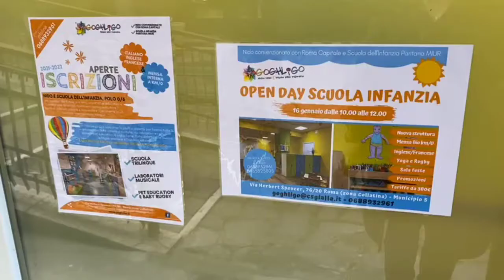Goghligo nido e scuola infanzia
Nido convenzionato con Roma Capitale e Scuola dell'infanzia paritaria MIUR